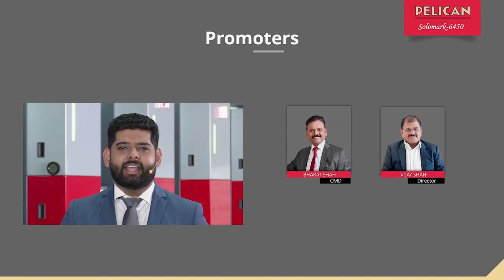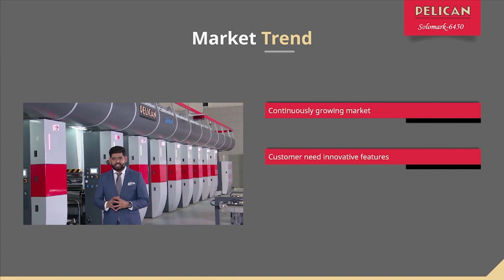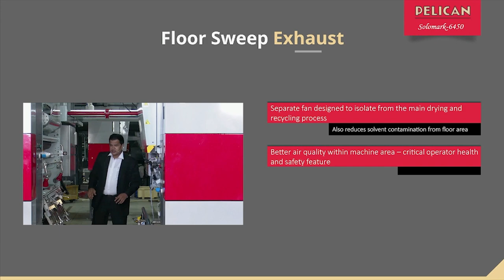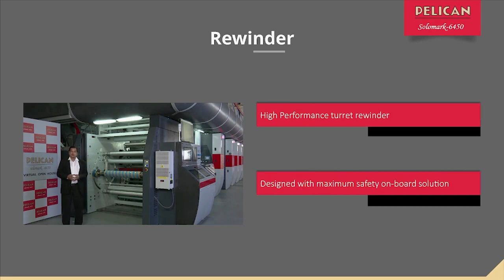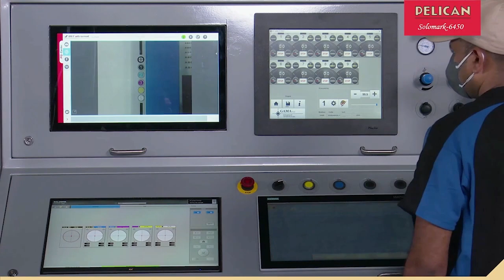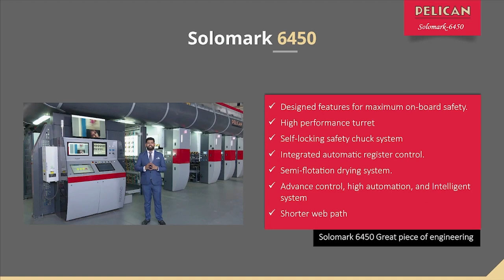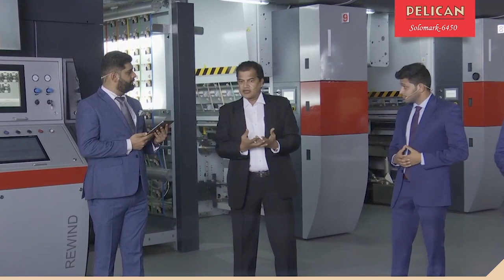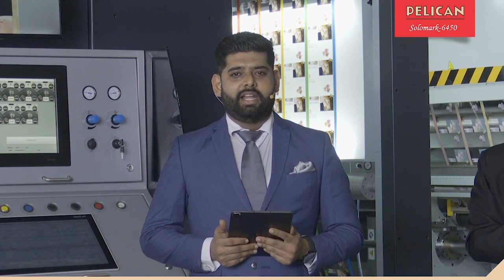Pelican Open house Solomark-6450